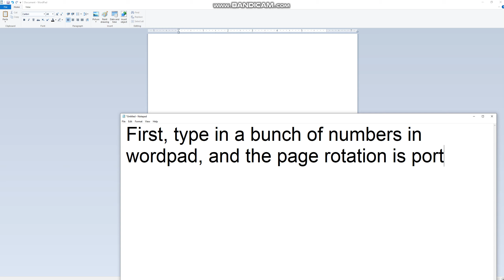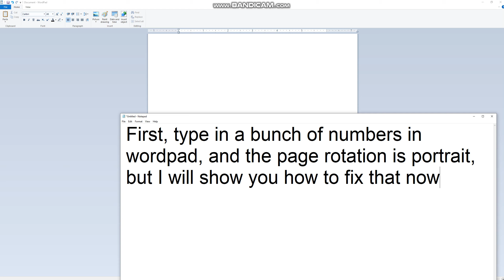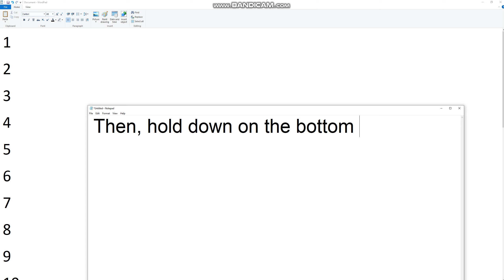How to make a LNGI video in Wordpad. (WordPad tutorial)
This is tutorial for Wordpad, on how to make a LNGI (Large numbers gradually increasing) video/document with Wordpad. I forgot to record the part, but, use a screen recorder, then once your done recording the document, then crop the video to the first line/row only, Finally, add a white background to the video to make it look like a number animation.